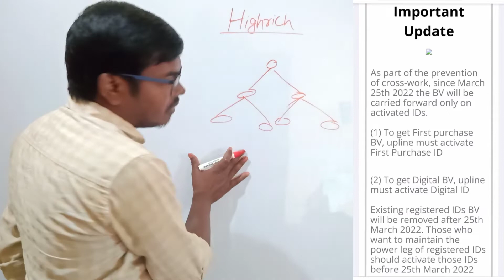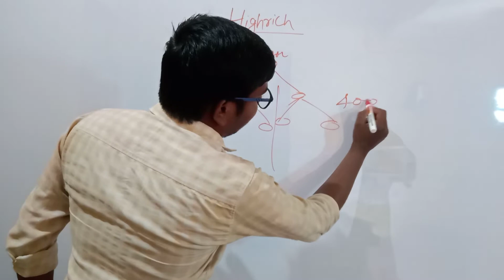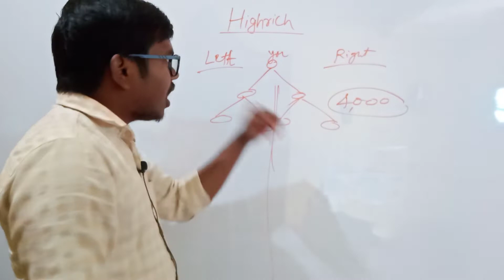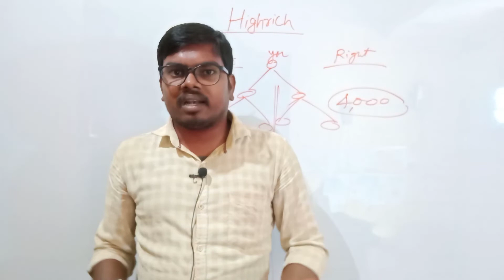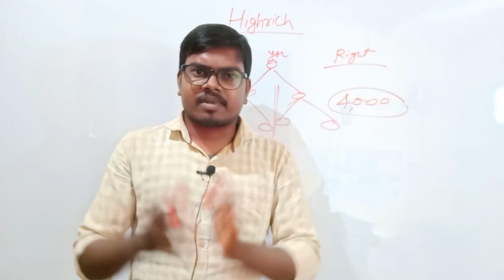Highrich Important Update || Power Leg Closed || All BV will be Flush on 25 March 2022